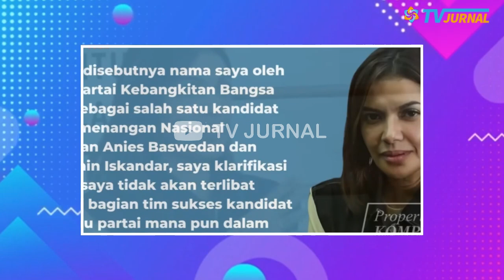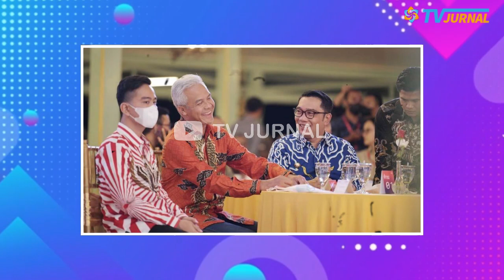CADAS! JAWABAN TELAK NAJWA SHIHAB OGAH JADI TIMSES ANIES-CAK IMIN!💥JLEB BANGET NIES,DITOLAK MENTAH2🔥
Najwa Shihab mengaku ogah jadi timsesnya Anies. Ia akan tetap akan menjadi bagian dari masyarakat sipil yang independen dalam mengawal Pilpres 2024?

KUAPOKMU KAPAN! NAJWA SHIHAB TOLAK MENTAH-MENTAH JADI TIMSES ANIES BASWEDAN DAN CAK IMIN? JIJIK DENGAN MANUVER LICIK ANIES?

Tuan rumah Mata Najwa, Najwa Shihab membantah menjadi salah satu kandidat tim pemenangan nasional pasangan Anies Baswedan dan Muhaimin Iskandar (Cak Imin). Bantahan itu disampaikan Nana, sapaan akrab Najwa Shihab, usai Partai Kebangkitan Bangsa atau PKB menyebut namanya masuk dalam tim pemenangan Anies-Cak Imin yang tengah digodok.

TELAAAK!! JLEEEB BANGET, NAJWA SHIHAB OGAH JADI  TIMSES ANIES-CAK IMIN! DITOLAK MENTAH -MENTAH?? MEMALUKAAAN NIES, NGAREP DUKUNGAN, NGIMPI ENTE NIEES🔥